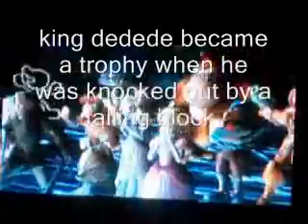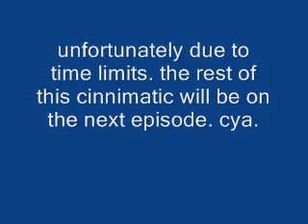let's play smash brothers 28 - meta ridley.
the dragoon's so overpowered it can O.H.K.O. evil fortresses